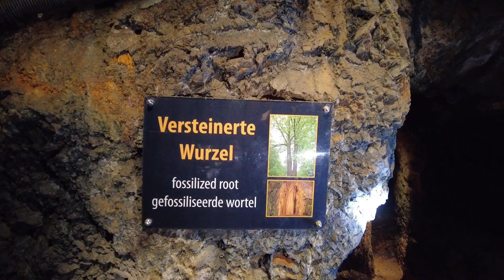Abenteuer in den Saalfelder Feengrotten - 3D Sound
Wir möchten Euch mitnehmen auf unsere Reise durch die magische Welt der Saalfelder Feengrotten in Thüringen, den farbenreichsten Schaugrotten der Welt (Guiness Weltrekord seit 1993), durch schmale Gänge im inneren des Bergwerkes, hin zu unterirdischen Seen mit bezaubernden Klängen von Wassertropfen auf der Wasseroberfläche, die von der Höhlendecke fallen, vorbei an Stalakmiten und Stalaktiten zur tiefsten Stelle des Berges, dem Märchendom.

Ein unbeschreibliches Abenteuer für jedermann, der Märchen und epische Fantasie-Romane von Feen, Zwergen und anderen Sagengestalten liebt.

Saalfelder Feengrotten